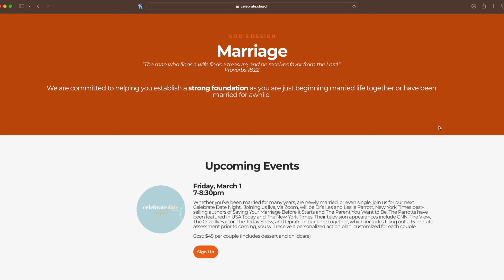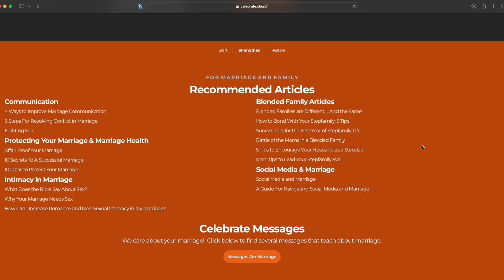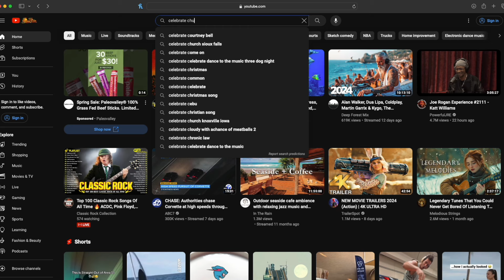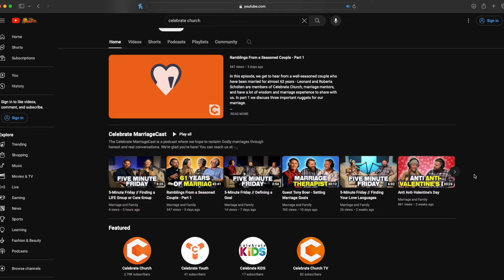5-Minute Friday // Marriage Resources (with Guest Chris Fickel)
Welcome to 5 Minute Friday, a quick weekly boost of marriage insights and tips, all in about five minutes. Perfect for a brief pause, a quick reflection, or a dose of inspiration.

5MF Show links:
Celebrate Church Location and Service Times: